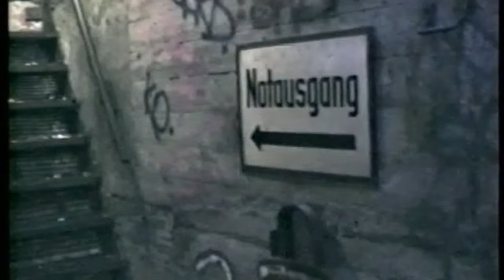BOOK TRAILER - „Analog vs. Digital – Trainwriting Artphotography, Berlin 2002-2016“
Peter Stelzig dokumentiert fotografisch seit dem Jahr 1998 die Berliner Graffiti-Szene, seit 2002 mit dem Fokus auf bemalte Züge.

Mit seinem Buchprojekt „Analog vs. Digital – Trainwriting Artphotography, Berlin 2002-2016“ soll nicht nur seine eigene Entwicklung als Fotograf dargestellt werden, sondern auch ein Einblick in das Spannungsfeld der analogen und digitalen Fotografie-Techniken gewährt werden.

Im Mittelpunkt steht die bildhafte Darstellung von Unterschieden und dem Möglichkeitsspektrum von vor allem analoger Fotografie. Texte zur Erklärung, Unterstützung und kritischen Reflexion medialer Entwicklungen, sind fester Bestandteil des Werks. Es wird nicht nur auf das kleine 1×1 der Fotografie und Equipment Bezug genommen, sondern auch spezielle Techniken wie z.B. Doppelbelichtung oder Lomographie abgebildet und erklärt. Darüber hinaus werden spezielle Filme unter die Lupe genommen, unter anderem Dia- (cross-process), Schwarz-Weiß-, Infrarot- und Spezialeffekt-Filme.

Klingt nach einem Fotografie-Ratgeber, ist aber auch ein hochwertiger, etwas anderer Bildband der die Geschehnisse auf den Berliner S- und U-Bahnzügen über 14 Jahre hinweg dokumentiert. Einer der Bewegründe diesem Buch diese besondere Note zu verleihen ist, das Fotografie wohl das wichtigste Medium in der Graffiti- oder Trainwriting-Szene ist. Anstatt der blinden Benutzung des Auto-Programms soll das Interesse geweckt werden über den Tellerrand zu schauen, um die Diversität und Qualität der Fotos in allen möglichen Medien zu steigern und die Writer und Spotter anleiten, sich mehr mit dem Thema Fotografie auseinanderzusetzen.